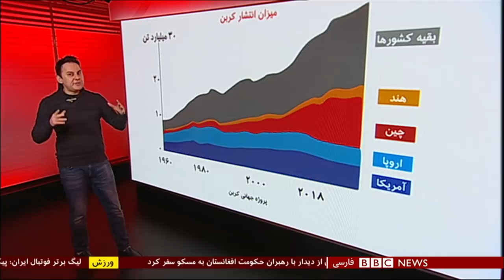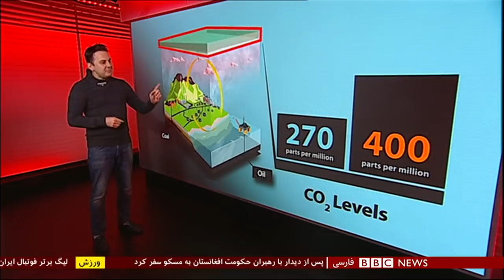اولین بخش خبری ه پنجشنبه ۱۵ آذر ۱۳۹۷: حمله انتحاری در چابهار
انفجار در چابهار تعدادی کشته و زخمی برجای گذاشته است. گزارش‌های خبری حاکی از آن است که انفجار در ستاد نیروی انتظامی روی داده است. در پی این حادثه، وزیر خارجه جمهوری اسلامی، خارجیان را به حمایت از این حمله متهم کرده و به بازداشت "افراطگرایانی" که چند سال پیش از امارات متحده عربی به ایران آمده بودند اشاره کرده است.

براساس آخرین گزارش‌ها، این انفجار ناشی از عملیات انتحاری بوده و در نتیجه آن، عامل دو مامور نیروی انتظامی جان خود را از دست داده و عامل حمله انتحاری هم کشته شده است. این حادثه تعدادی زخمی هم داشته است.

کاهش تولید نفت اوپک
وزیر نفت ایران، می‌گوید هرچند ایران منتقد شرایط حاکم بر اوپک است، اما مانند قطر از اوپک خارج نخواهد شد.

بیژن زنگنه در حاشیه اجلاس وزرای اوپک در وین گفت: "تکروی‌هایی که دارد می‌شود به اوپک آسیب‌هایی می‌زند‌."

آقای زنگنه گفت: "ما اوپک را ترک نمی‌‎کنیم. اما وقایعی که دارد اتفاق می‌افتد نشانه‌های خوبی برای اوپک نیست."

اجلاس وزرای سازمان کشورهای صادرکننده نفت در حالی برگزار شده است که قطر، اولین کشوری که پس از کشورهای تاسیس‌کننده به این سازمان پیوست، اعلام کرد از اوپک خارج می‌شود.

'آرای انتخابات پارلمانی در ولایت کابل باطل اعلام شد'

کمیسیون رسیدگی به شکایات انتخاباتی افغانستان، انتخابات پارلمانی برگزار شده در ولایت کابل را به دلیل آنچه که تقلب‌ها و جرایم انتخاباتی گسترده خوانده شده، باطل اعلام کرده است.

علیرضا روحانی، سخنگوی این کمیسیون امروز پنجشنبه ۱۵ قوس/آذر در یک نشست خبری اعلام کرد که به اساس فیصله اعضای این کمیسیون، آرای انتخابات پارلمانی در حوزه کابل باطل اعلام می‌شود.

او برای باطل کردن این انتخابات از ۲۴ دلیل حقوقی یاد کرد و گفت این تصمیم پس از ارزیابی و بررسی‌های دقیق گرفته شده است.